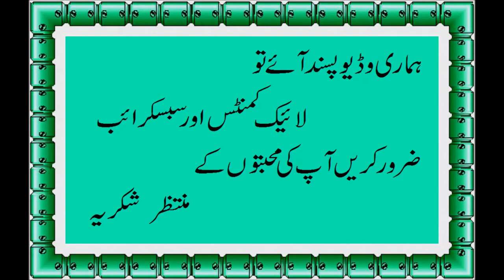HOW TO MAKE POTATO WITH EGG FRY